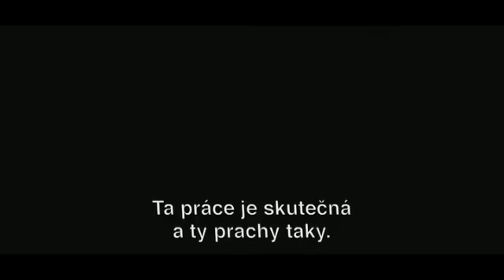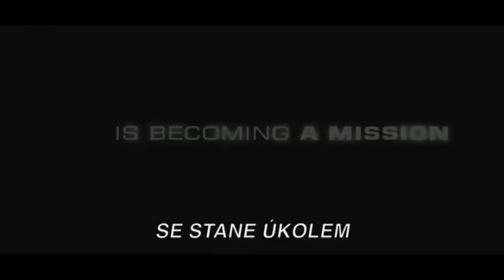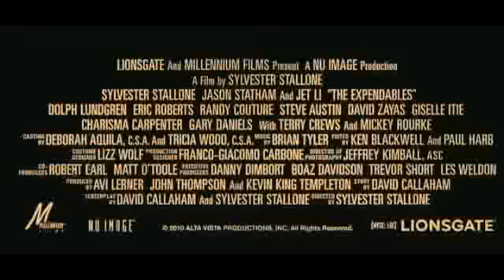EXPENDABLES: POSTRADATELNÍ trailer cz titulky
Skupina žoldáků se vydává na nebezpečnou misi do Jižní Afriky, jejímž cílem je svržení nelítostného diktátora. Nedlouho po zahájení si ovšem začnou uvědomovat, že věci nejsou tím, čím se zdají být. Zjistí, že se ocitli v pasti, která je všechny může stát život. Začíná nelítostný boj, na jehož konci může být jen jeden vítěz. Elektrizující akční thriller, s nímž se na plátna vrací Sylvester Stallone v žánru, který ho proslavil. Partnery mu budou akční hvězdy současnosti Jason Statham (Kurýr, Zastav a nepřežiješ) a Jet Li (Hrdina, Romeo musí zemřít).